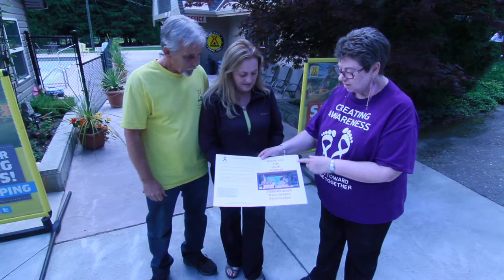Fibromyalgia Well Spring Foundation Thanks KOA Sicamous